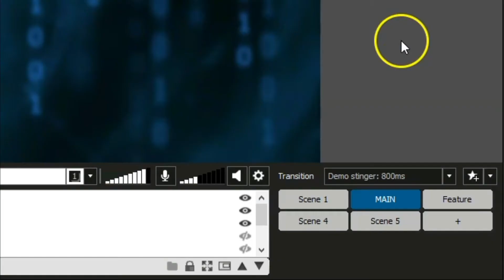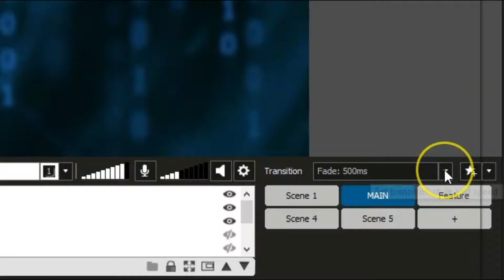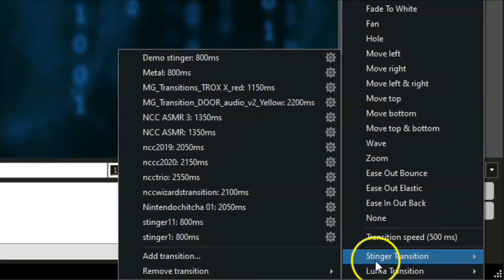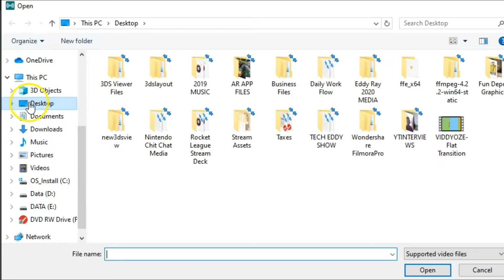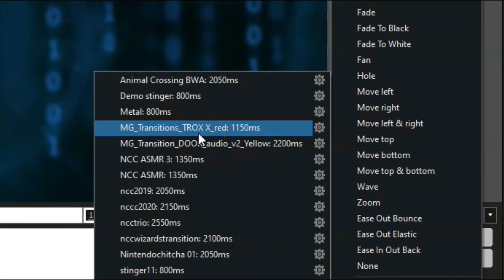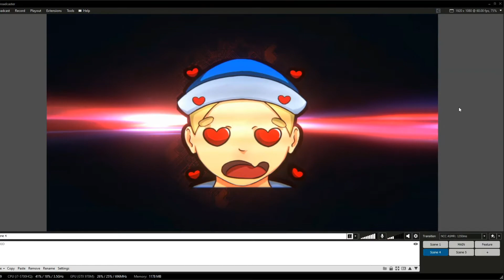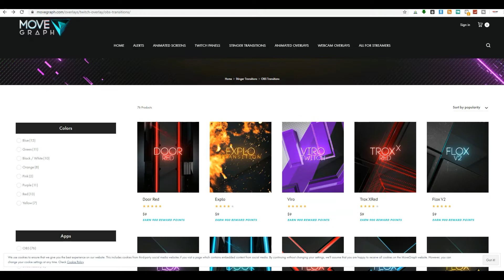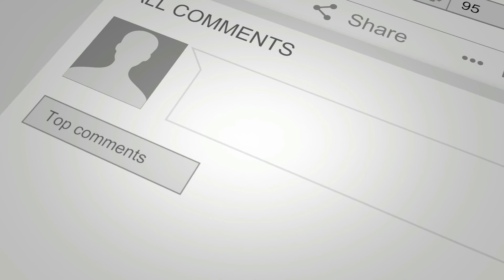HOW TO ADD STINGER TRANSITIONS IN XSPLIT BROADCASTER! Eye appealing Livestreams and Videos! Tutorial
Try XSplit Broadcaster or any of their amazing products yourself!

In this episode of the TECH EDDY SHOW, Eddy shows you step-by-step how to add stinger transitions and basic transitions into your videos and livestreams. Change scenes with style and branding! Up the quality of your content EASILY! Full tutorial using XSplit Broadcaster.

If you are unable to add or create a stinger, check the plug-in store within XSplit Broadcaster and install Stinger Creator.